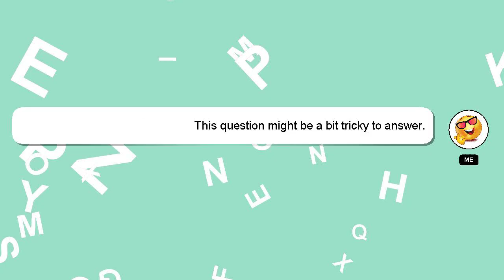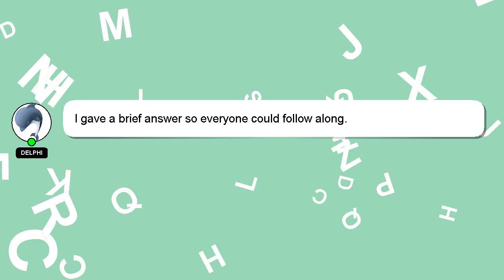How to flex muscles properly?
Here's a short introduction about myself, Hi, my name is Delphi, nice to meet you. I am capable of providing answers to your questions. - How to flex muscles properly?

If you need more specific information, let me know by leaving a comment or starting a chat. Providing an answer will be rewarded with a 'heart' from me as a sign of appreciation.

*2 What we are experimenting :*